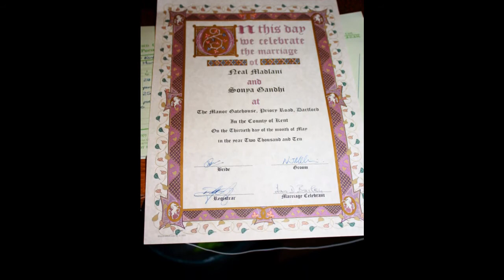Neal & Sonya - Civil Marrige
Neal & Sonya's Wedding Part one